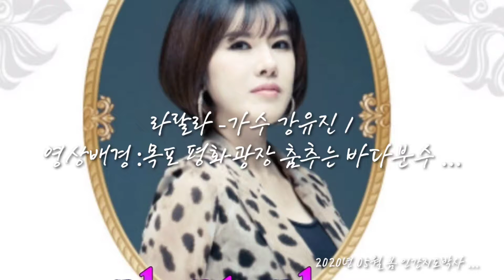가수 강유진 -라랄라 /영상배경 :목포 평화광장 춤추는바다분수 ...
2020년 05월 봄 ...
영상배경 :목포 평화광장 춤추는 바다분수 ...